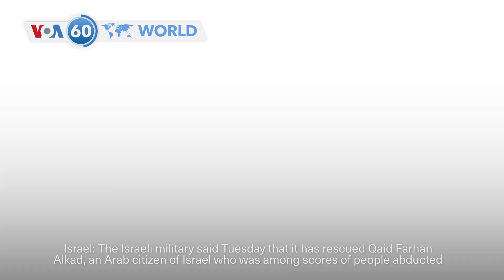VOA60 World PM- The Israeli military said Tuesday that it has rescued Qaid Farhan Alkad from Hamas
India: Police fired tear gas and water cannons to disperse thousands of protesters demanding the resignation of a top elected official in the country's east, accusing her of mishandling an investigation into a rape and killing of a resident doctor earlier this month.

Gaza: Video obtained by Reuters shows the moment a building in Nuseirat was hit by an Israeli strike on Tuesday, with the impact of the explosion sending the camera tumbling onto the ground. Israeli forces continued to battle Hamas fighters in central and southern areas, with health officials reporting at least 17 people killed in strikes on Tuesday.

((NEW)) Israel: The Israeli military said Tuesday that it has rescued Qaid Farhan Alkad, an Arab citizen of Israel who was among scores of people abducted in Hamas' Oct. 7 attack. The head of an Israeli medical facility said he appears to be in generally good condition.

((NEW)) DR Congo: Prosecutors called on Tuesday for 50 defendants, including three Americans, on trial over an alleged coup bid to face the death penalty.

Ukraine: Firefighters worked on Tuesday to extinguish two blazes in the Dnipro district of Kyiv that had been caused by falling debris from Russian drones and missiles, according to Ukraine's State Emergency Service.